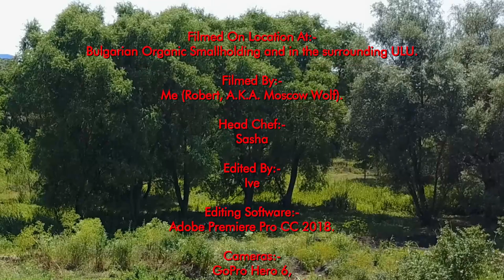Preparing & Preserving Red Peppers for Winter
Sasha cleaning and baking the last of our garden Red Peppers over an open fire during a shower whilst I film, talk, keep the fire going and drink beer. Perfect.
Robert’s Bulgaria – All Good Stuff

Wild Camping – ATV & Trailer
Self Sufficiency & Self Reliance
Foraging Wild Foods
Food Preservation
Growing Food & Crops
Raising Livestock
4x4 Off Road – Roadcraft
ULU Craft, Fieldcraft & Bushcraft – Survival Skills
Indoor & Outdoor Cooking
DIY – Hacks
Equipment & Kit Overviews/Reviews